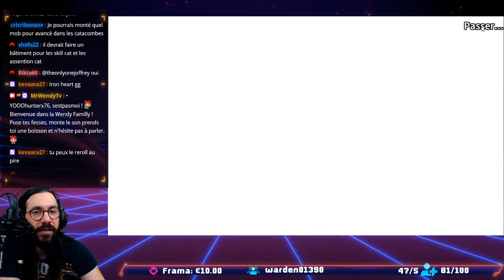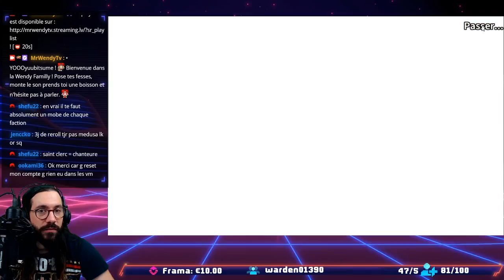🔴LA SUMMON QUI FINIT BIEN !! - Calibria Crystal Guardians